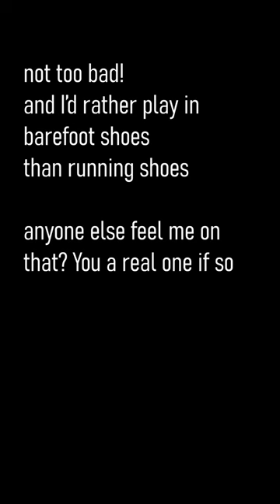Tennis in Barefoot Shoes | Not Too Bad!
Forgot my shoes but made it work anyway. I guess I'm pretty adjusted to barefoot shoes!